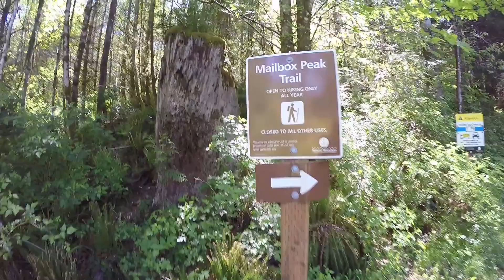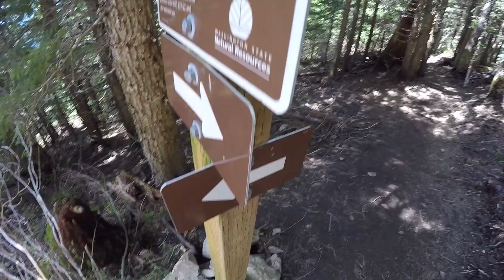Mailbox @ 5 Months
Mailbox hike with Avery and grandma